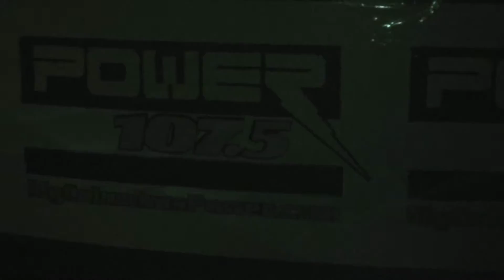Power 1075: OSU Ice Breaker 2012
City and Bink hosted a crazy party at Ohio State. Put the kids to bed